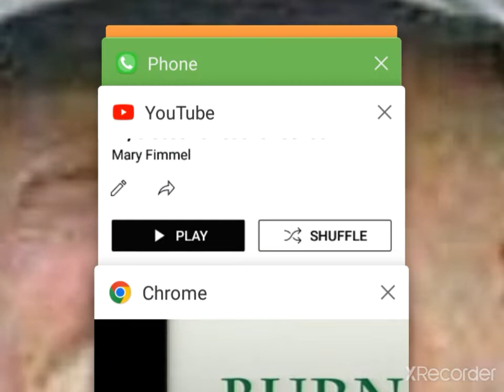Tom Snyder Productions/Burns & Burns/Soapbox Productions/Warner Bros. Television/Fremantle (1999)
From "I Want Clouds To Scream" Episode 2 "Fry's Gose To Teacher-School" on Adult Swim